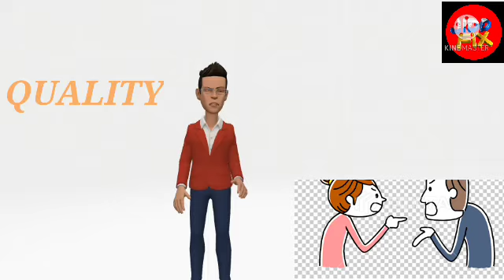संबंधों को कैसे सही रखे | how to maintain relationship by Sandeep maheswari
hi friends
           welcome to my YouTube channel ,such type of video making ,takes more time but for you we make it ,such you can understand it clearly ,if you like our work then please like share and subscribe

in this video we are try to explain the video through the best animation